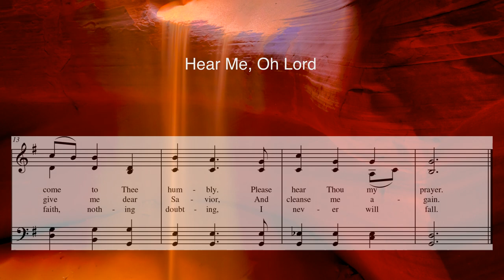Hear Me, Oh Lord - a sacred hymn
An original hymn with text by Mark R. Fotheringham and music by Kevin G. Pace.